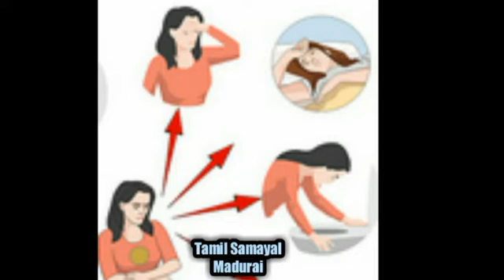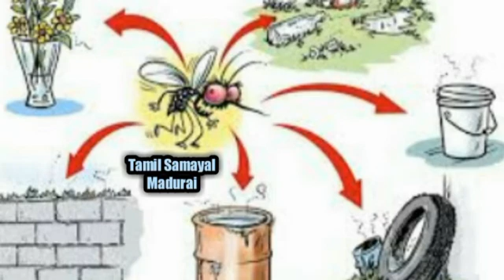Dengue Kaichal Arikurigal | Dengue Fever symptoms | Dengue Fever Treatment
Dengue Fever treatment in Tamil, Dengue Fever symptoms in Tamil,
Watch our recent Video We have explained in detail about dengue kaichal arikurigal, dengue fever symptoms, dengue fever treatment .